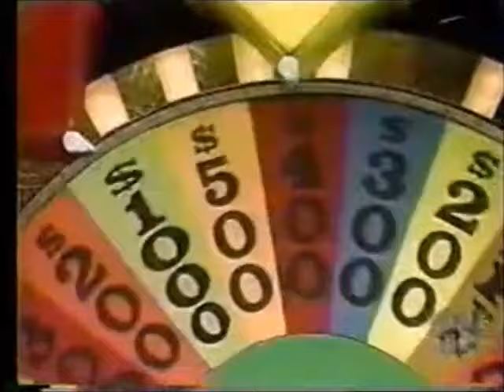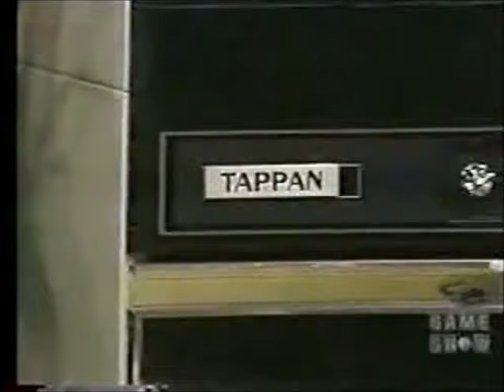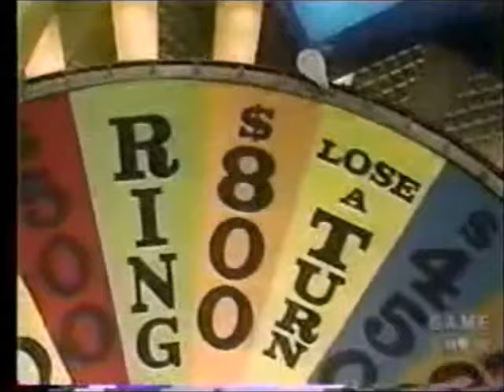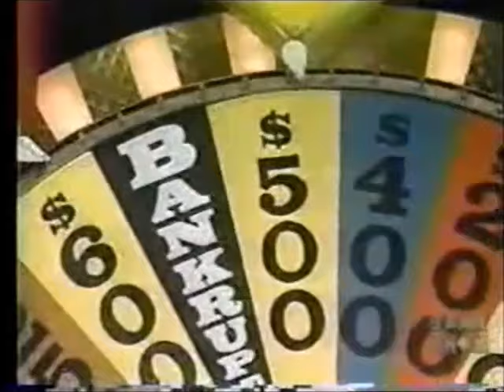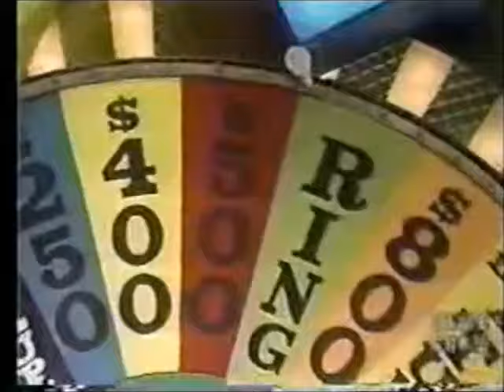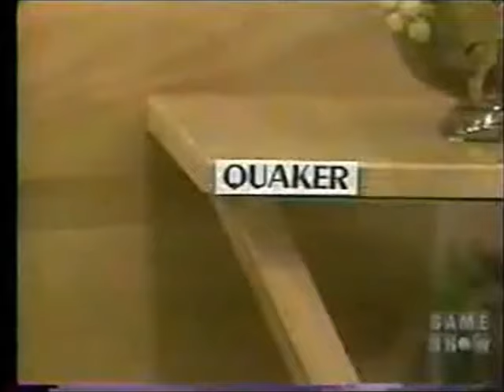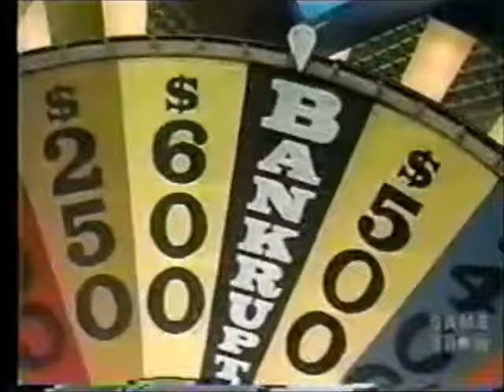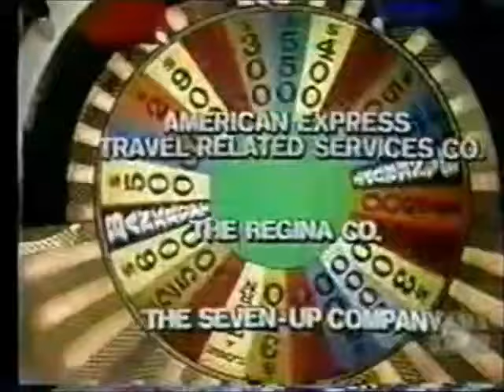(Nighttime Syndicated) - 2x108 - February 13th, 1985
Here's Season 2 Episode 108 of the Nighttime Syndicated Wheel of Fortune with Pat Sajak & Vanna White from February 13th, 1985